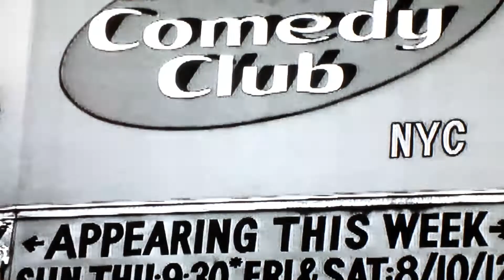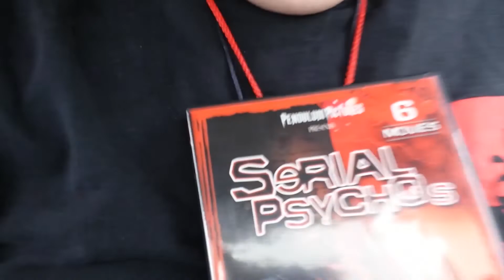I HATE YOU Movie Review (2004) Schlockmeisters #1075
I HATE YOU Movie Review - Meet Norman, part comic, part serial killer!